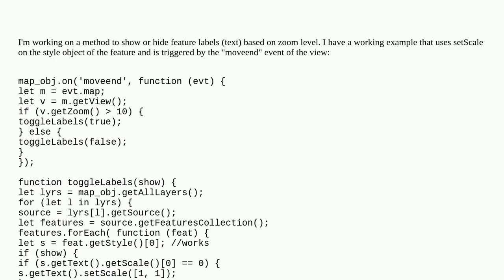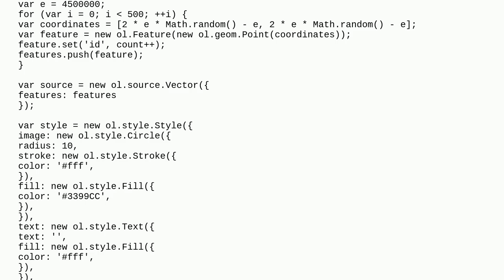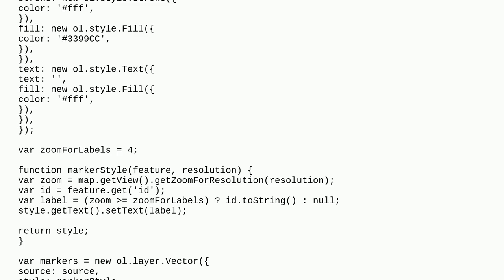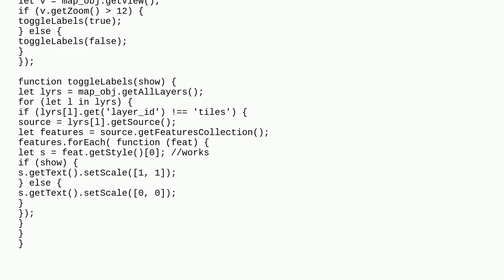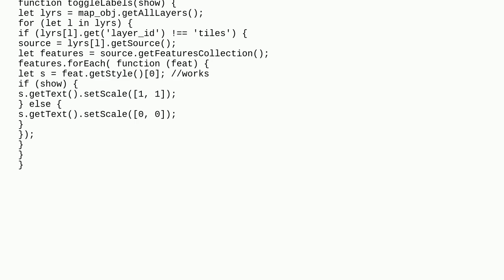Gis: Show/hide feature text depending on zoom in OpenLayers 7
Show/hide feature text depending on zoom in OpenLayers 7

A special thanks goes out to the community

  labeling openlayers zoom